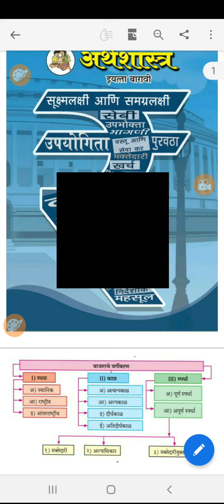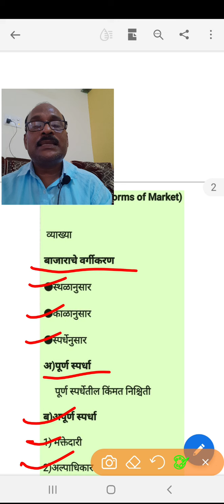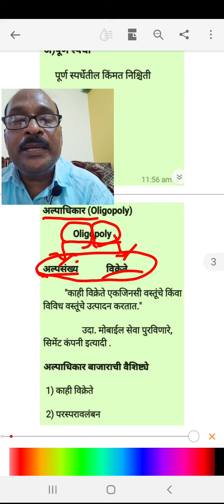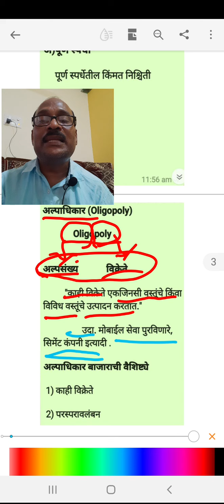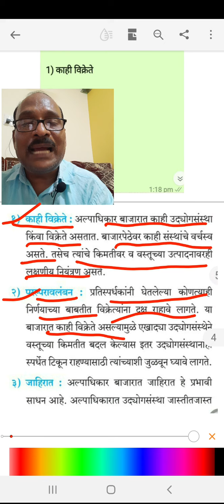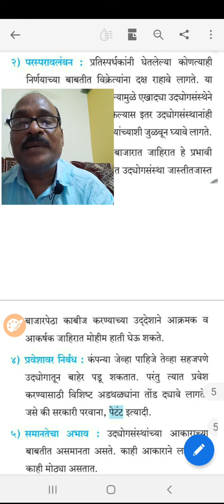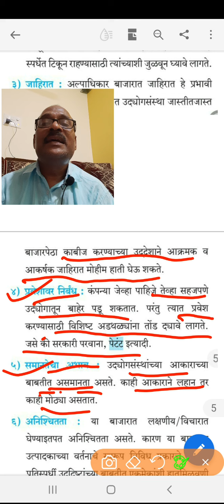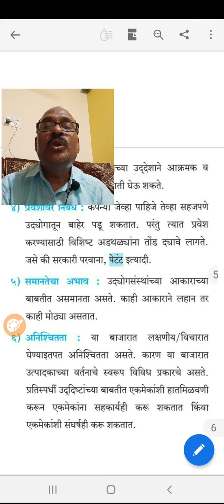5) बाजाराचे प्रकार [Part-6] अल्पाधिकार:व्याख्या व वैशिष्ट्ये by Devane V.G. SMJr.College Khatgaon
अल्पाधिकार (oligopoly)

 ■अर्थ व व्याख्या

 ■अल्पाधिकार बाजाराची वैशिष्ट्ये

1)काही विक्रेते
2)परस्परावलंबन
3)जाहिरात
4)प्रवेशावर निर्बंध
5)समानतेचा अभाव
6)अनिश्चितता